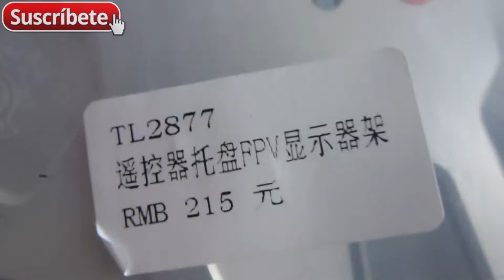Tarot TL2877 Remote Control Tray Monitor Rack Unboxing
Unboxing Tarot bandeja de control remoto Tray FPV Monitor Rack Link Del Producto